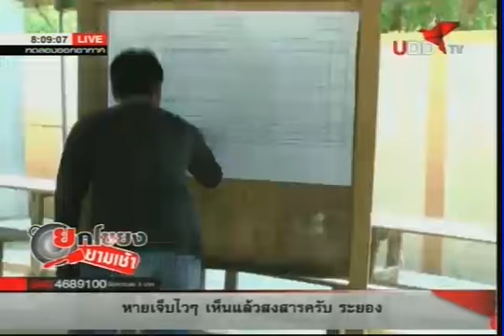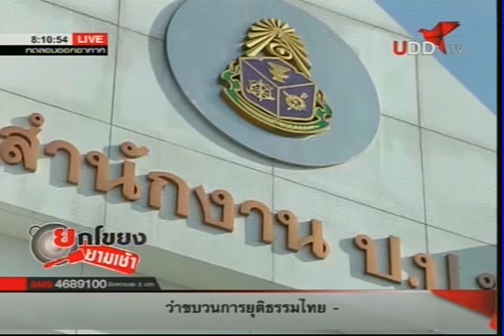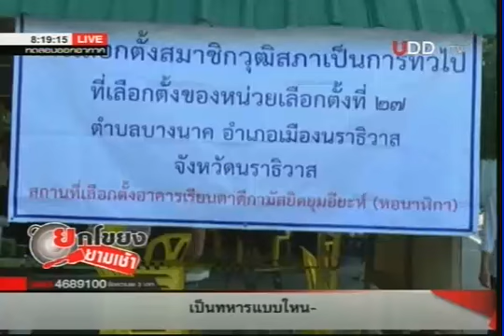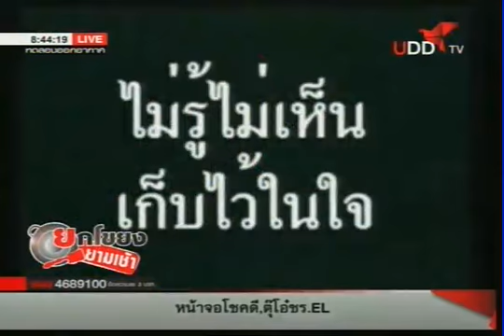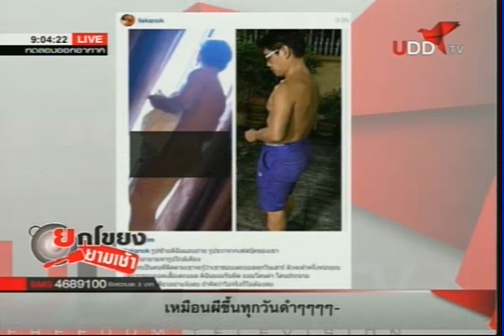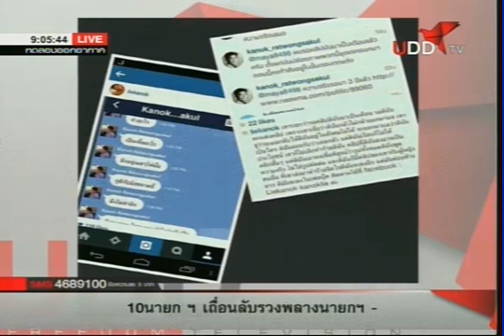2014 04 01 UDD 08 00